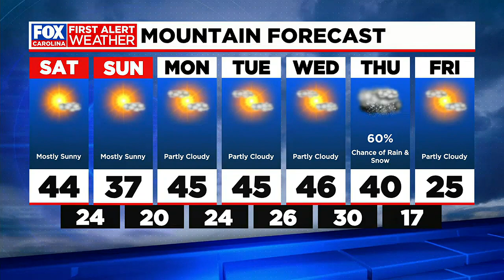First Alert Forecast December 16th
Sunny skies continue this weekend with highs in the 40s.  Expect even colder air come Christmas weekend